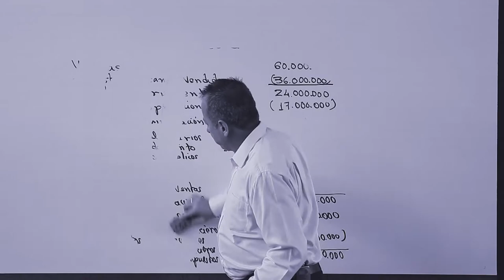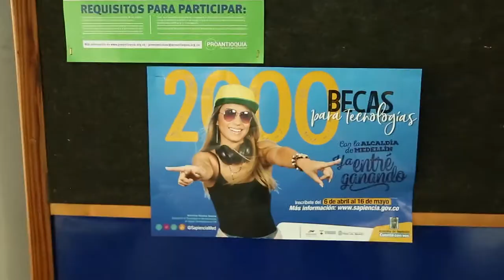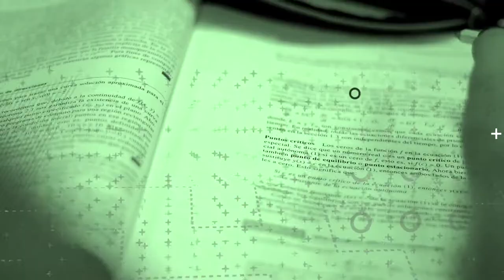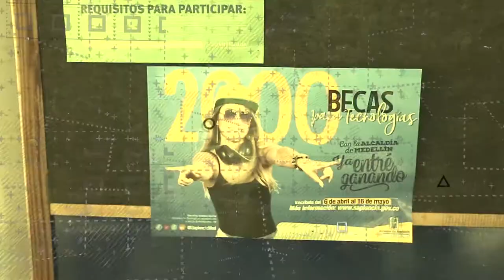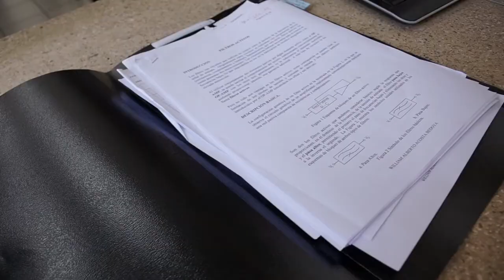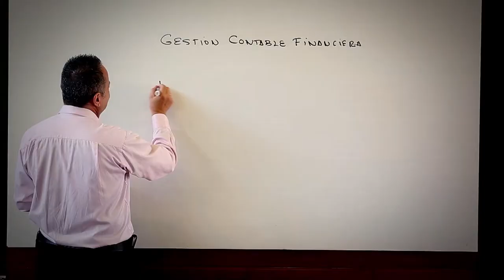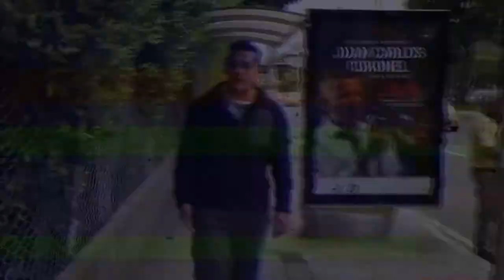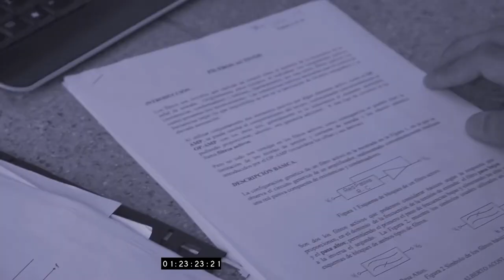FTW - Capítulo 4.